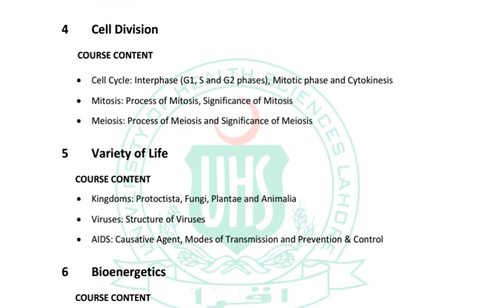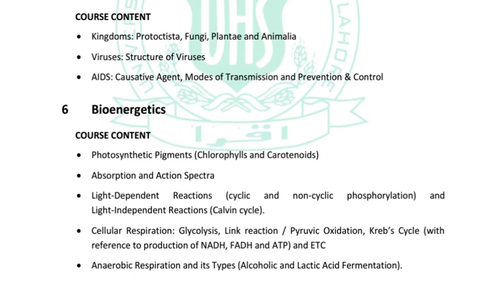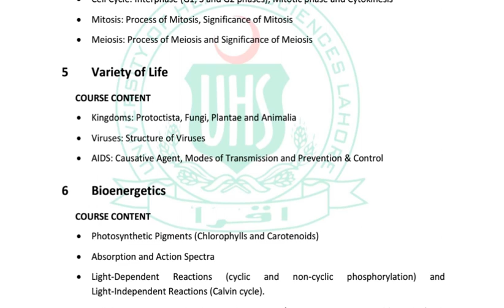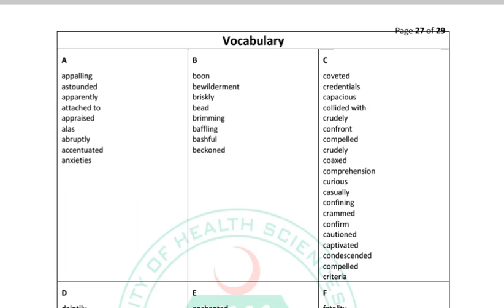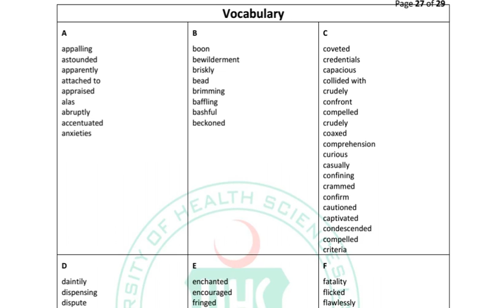Mistakes in MDCAT syllabus 2019 - How to cover Vocabulary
For NUMS MDCAT 2020..GET THE NUMS biology Booklet containing important points from federal A level and uhs..So those students who couldn't not read and understand A level and federal books. The book also include past paper mcqs of NUMS MDCAT 2018 AND 2019..in best quality..which sole hardwork of @Study high.pk.
2-Send the notes fee Rs-300 on the same numbers easypaisa account on name Muhammad Usman
3-inform after sending on what's up-take screenshot or exact time of transaction as proof..yu will receive notes also including past papers on what's up..

Welcome to  @StudyHigh.Pk
The only channel guiding the  students in right way...l
Buy the MDCAT Booklet 2020 by @StudyHigh.Pk
A book containing important point from federal and A levels.. Points that are important and often used in entry test but absent in Punjab and kpk textbooks.. Buy the Booklet in just Rs 250 (this price is for our book in pdf.. after 5 July hardform book will also available in Rs 430 including delivery and printing charges
Process of getting book.
1-Just msg on what's up 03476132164
2-Pay the the cost fee on the easypaisa account of this number on name Ahmed Hussain
3-Msg on what's up after transaction and gmsg yur sender name or transaction id or exact time of sending or account from which yu have sent the cost fee.
4.Yu will receive yur book in pdf on yur what's up (for Rs 250) in max 5 hours..and in hard form book will sent on your address in a day (in Rs 430 including delivery charges) and we will sent the proof that we have posted the book to yu and yu will have to just receive.
@Motivation story special for losers or repeaters Welcome To learn.Pk
Yu can ask any question related to education and admissions by commenting
For getting information in admission in foreign countries what's Up =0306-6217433
like Russia and china.
some confusions are in MDCAT SYLLABUS. which was expected that not full chapters only introduction... but if they are really full uhs have to clear or must given in separate heading... anyway yu will be completely informed if these are separate in few days.. subcribe our channel to be guided yourself in ri8 way...
TEMPORARY USE THIS VOCAB I WILL upload better then it in few days
=Kips MDCAT vocab 2019.

Hope yu best of luck